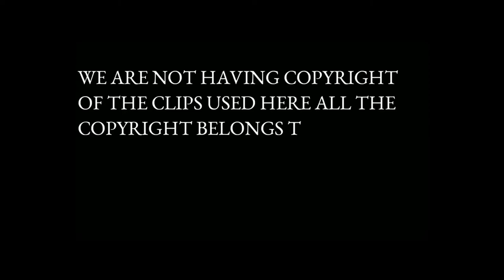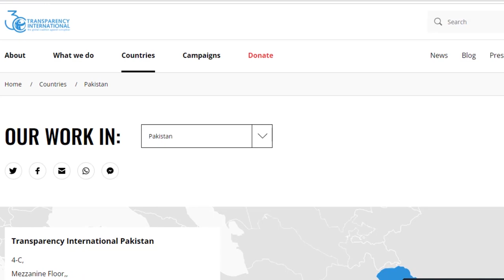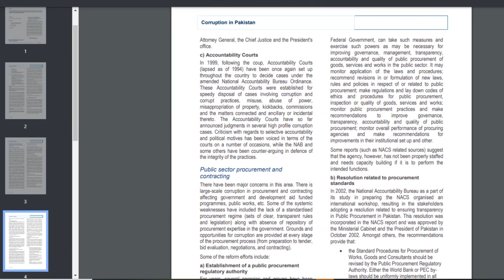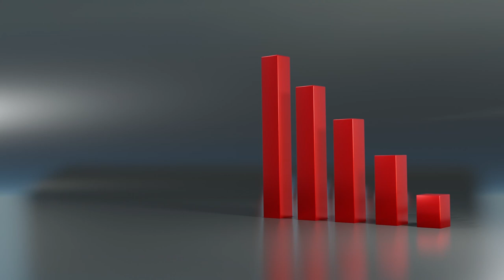Pakistan Economic Crisis -Who Are Responsible For Pakistan's Failed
Pakistan is facing many challenges at the same time, the current situation is not good in pakistan. inflation rising day by dy and also the price of petroliem,also incrased.
These are the main reasons of current issues in Pakistan
Economic Challenges: Pakistan has struggled with economic instability, including high inflation, fiscal deficits, and a significant external debt burden. These economic challenges can lead to social unrest and political instability.

Political Instability: Pakistan has experienced periods of political instability due to frequent changes in government, disputes between political parties, and allegations of corruption. Political instability can hinder the implementation of effective policies and governance.

Security Issues: Pakistan has faced security challenges, including terrorism and militancy. These issues have not only caused loss of life and property but have also had a negative impact on the country's image and investment climate.

Relations with Neighbors: Pakistan's relations with its neighbors, particularly India and Afghanistan, have often been strained, leading to regional tensions and conflicts.

Social and Infrastructure Challenges: Issues such as inadequate healthcare, education, and infrastructure development have hindered the country's progress and contributed to social disparities.

Water and Energy Shortages: Pakistan has experienced water and energy shortages, which have had adverse effects on agriculture, industry, and daily life.

Demographic Challenges: A rapidly growing population has put pressure on resources and services, making it challenging for the government to provide for the basic needs of its citizens.

International Relations: Pakistan's foreign policy decisions and relationships with major global powers, such as the United States and China, have a significant impact on its stability and development.

Governance and Corruption: Issues related to governance effectiveness and corruption have hindered development efforts and eroded public trust in institutions.
junaid akram
syed muzammmil
the wide side
Bakground Music Creadit
No Copy Right Background music

 • #2 There Be Dragons by Pufino | Epic ...
VIDEO AND IMAGES
Pixabay and Pixel